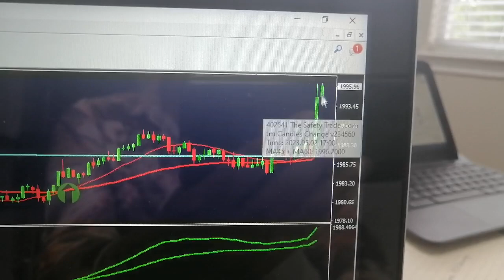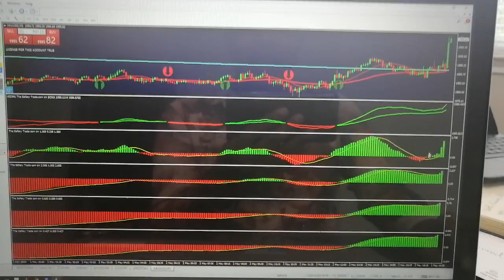XTREAMFX - GOLD MOVE FOR A LOAD OF PIPS